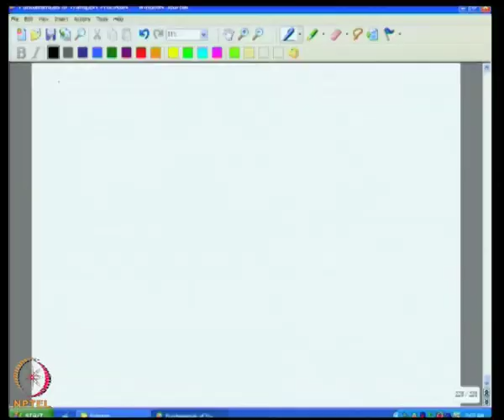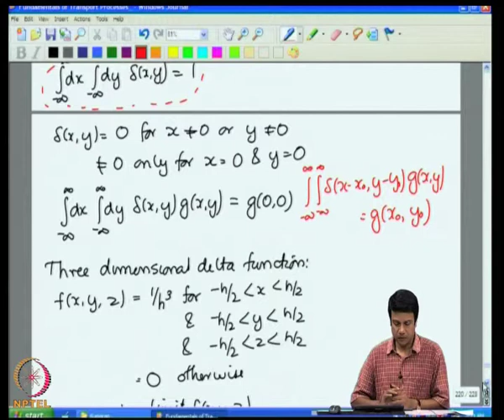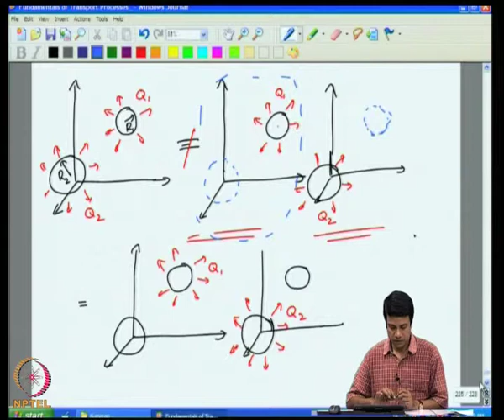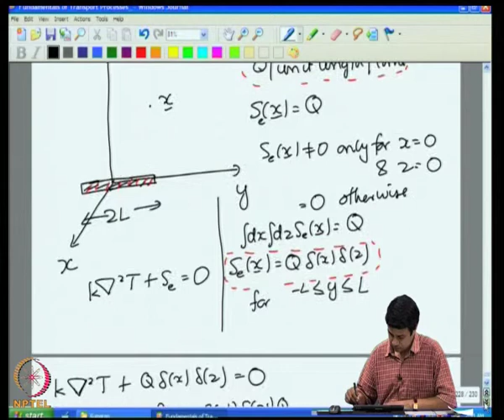Mod-06 Lec-33 Diffusion Equation Delta Functions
Fundamentals of Transport Processes by Prof. V. Kumaran, Department of Chemical Engineering, IISc Bangalore.